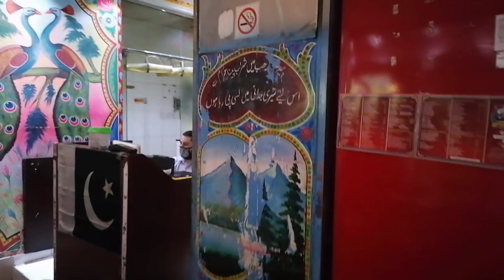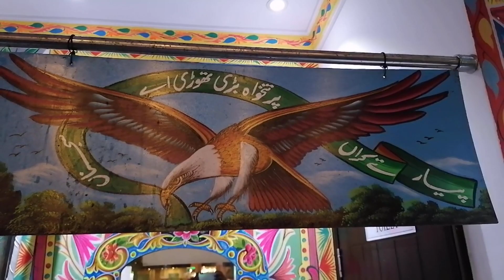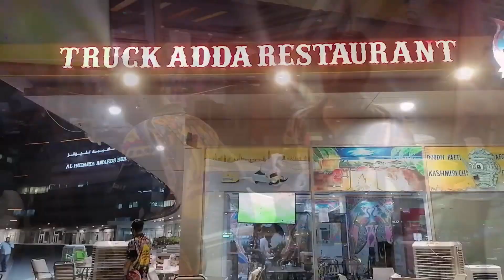Truck Adda Dubai | Highway restaurants in Dubai | Pakistani food in Dubai UAE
Best Pakistani food in dubai , if u love to eat highways food then Truck adda restaurant is the best for indian and pakistani

Best Pakistani Restaurant in dubai